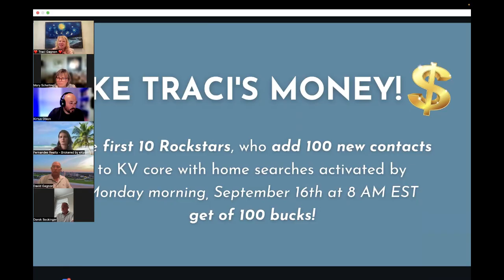TAKE TRACI'S MONEY THIS WEEK'S CHALLENGE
📲 Schedule A Complementary Clarity Call:
🔊 Rather listen?  Download a free audiobook copy!

⚠️ If you are beginning as REAL ESTATE AGENT at eXp REALTY, watch this playlist with a lot of valuable content about this amazing company that we have created specially for YOU!⚠️

Traci specializes in helping Realtors increase their personal production & prosperity by using powerful lead generations tools provided by eXp Realty. Previously, Traci owned one of the largest Century 21 offices in the world & has trained over 1,000 agents. She was Keller Williams #1 recruiters globally in 2012. Traci is the author of several books & has been featured on many radio & TV show, including Flip This House, CNBC Power Lunch & The Success Radio Network.

Proven Success for Realtors
REALTOR’S PROBLEMS:
1. Not enough clients so you spend more time chasing fewer dollars.
2. You do most things yourself.
3. You have bad systems, splits, crappy lead generation & no automation.
4. If you’re not working you’re not earning.
5. You’ll probably be on the hamster wheel forever with no exit strategy.
6. Expensive training.

THE eXp SOLUTION:
1. Lead generation & marketing systems that generate leads & warms them up.
2. Systematic, repeatable systems that allow you to scale your business.
3. An exit strategy.
4. Stock.
5. Agent owned.
6. Dynamic & growing company!
7. 80/20 Splits, $16,000 Cap & NO Franchise Fees.
8. Tons of LIVE training for anywhere you have an internet connection.
Find out how eXp Realty is radically changing the way agents are compensated and rewarded. Call Traci for a confidential conversation.

I found out how to increase my income FAST, and remove the ceiling on my potential. I saw what passive income in real estate could do for my family. How it could give me my time back. I no longer had to say, NO, to my family.

Now I want to HELP you. I want to help you create FREEDOM from real estate interfering with your life. I want to help you with the freedom to spend money without the fear of cost. I want to help you remove the shackles placed on your time. Call Traci and find out why Realtors Get FREE with eXp.